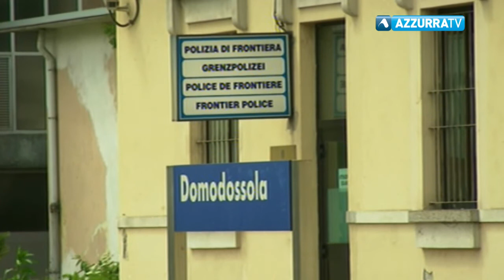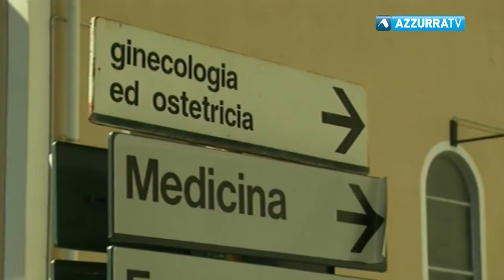Migrante partorì neonata morta, condannata Guardia svizzera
7 dicembre 2017 - Si è concluso a Berna il processo a carico della Guardia di Confine che non prestò soccorso ad una giovane migrante siriana rimpatriata in Italia